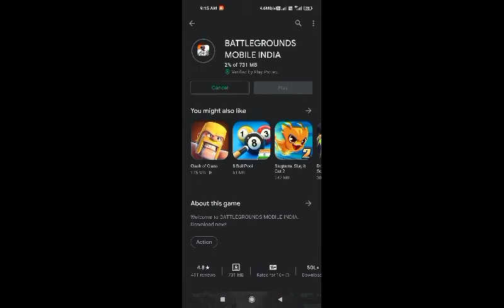BATTEL GROND INDIA...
BATTEL ground India available in play store.

I'M RITCH BY YOUR LOVE NOT  BY MONEY...